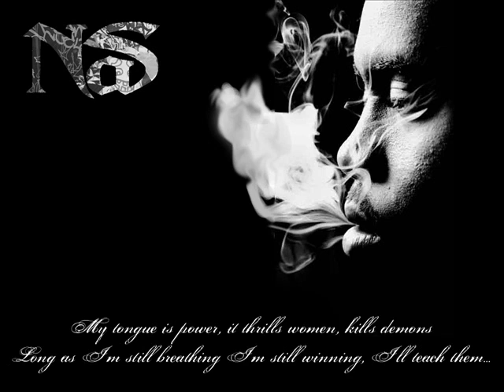Top 10 rap hip hop artists (by me)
This is only my opinion, this is most what i listening.

don't complain about 2pac, or notorious big, i know they are good, but i don`t listening too much of that.

10.Ice Cube- Gangsta rap made me do it
09. Cunninlynguists-Love Aint
0.8 Jedi Mind Tricks-Rise Of The Machines (Ft. Ras Kass)
0.7 Method Man-Realease Yo' Delf
0.6 Joe Budden-Never Again
0.5 Mos Def-Sex Love and Money
04.Cormega-Rapture
03. Eminem-The way I am
02. Hieroglyphics-Never Again
0.1 Nas- Shoot em up